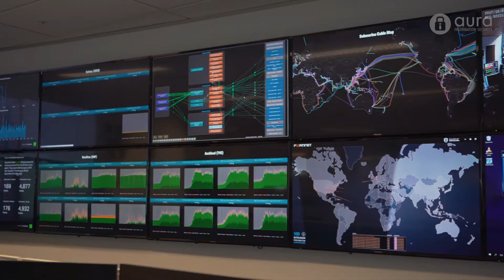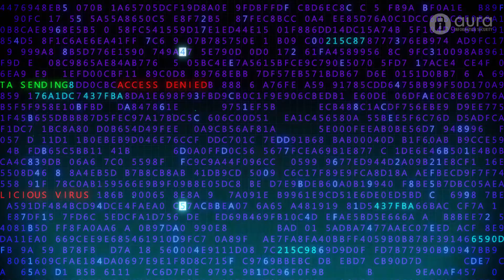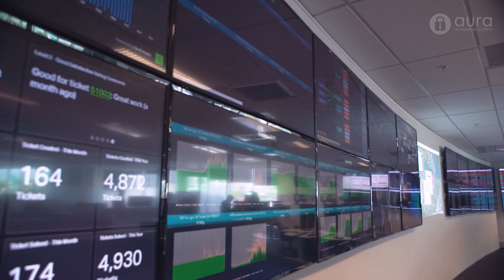Tom Moore: Red Teaming Overview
Every day over 100 NZ businesses get hit by a cyber attack.

Aura Information Security Practice Manager, Tom Moore talks to us about how Red Teaming can help your business protect itself against the possibility of a cyber attack.